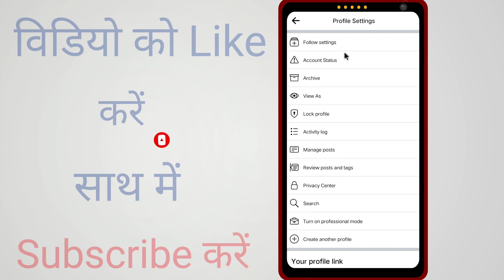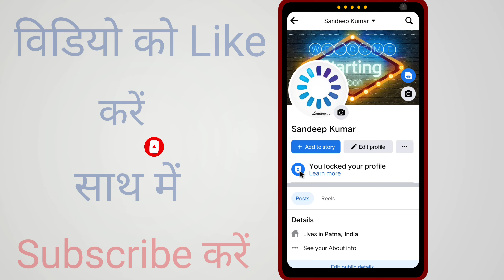Facebook profile lock kaise kare | facebook profile lock kaise karen | How to lock facebook profile